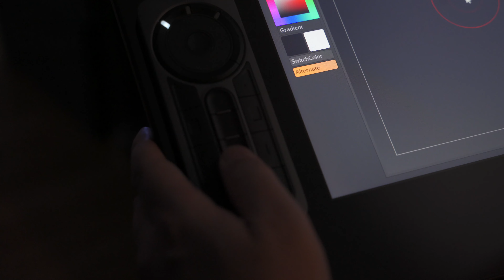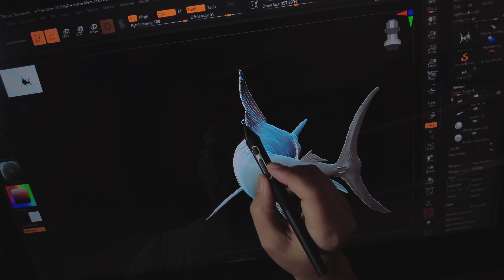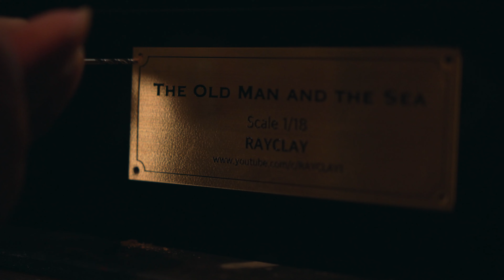The process of making a famous scene from the novel The Old Man and the Sea into a diorama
The scene of the encounter between the old man and the marlin.
This video is inspired by Ernest Hemingway's original novel "The Old Man and the Sea", and it contains the creation of resin art dioramas using digital sculpture and epoxy resin.
I tried to make realistic sea waves.
I hope you enjoy watching.
4K / UHD / Subtitle Available

Bgm
1 Arms of Heaven - Aakash Gandhi
2 Angel’s Dream - Aakash Gandhi
3 Sea of Memory - Aakash Gandhi
4 Cafe Regrette - Asher Fulero
5  Apex - Aakash Gandhi